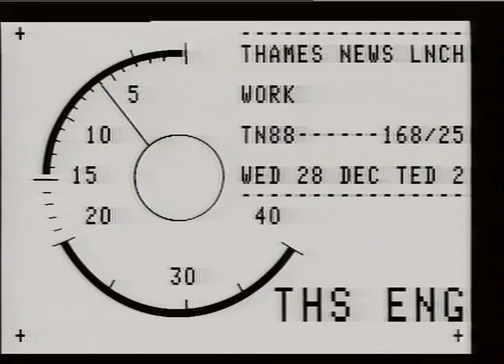DEKUCHAR, Patrick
THAMES NEWS 88.12.08. SPORT - TENNIS _x000D_
KEN FLACH & ROBERT SEGUSO ARE ON THE VERGE OF A SHOCK